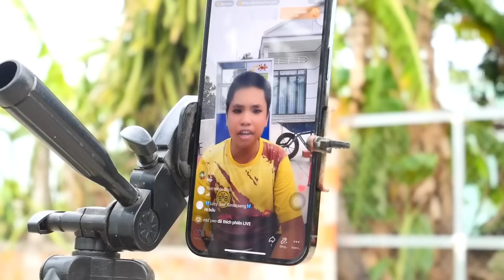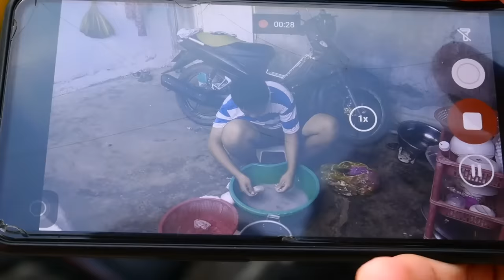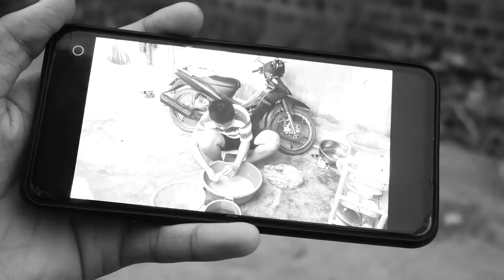Anh Thám Tử Hết Hồn Phá Án Ông Chủ Quán Hải Sản Mực Hôi Tôm Thối Ăn Tẹt Ga Chỉ 50k 1 Người | TQ97